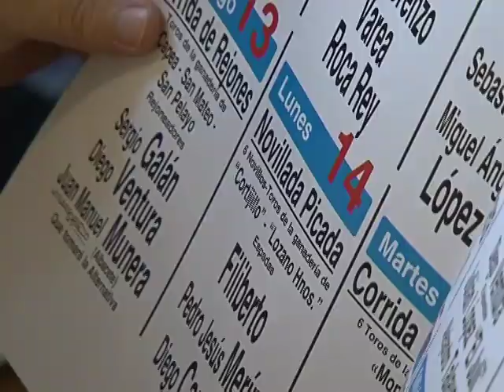El oscurantismo pone a Albacete en el punto de mira de Transparencia Internacional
La política en Albacete es un mundo oscuro. Y ya no lo dice esta cadena solo, también, Transparencia Internacional. El Ayuntamiento y la Diputación se cuelan en la lista negra de organismos y entidades que no cumplen  la normativa de contratos. Pese a que la ley les obliga a ello, siguen sin publicar sus licitaciones en la plataforma de contratación del sector público.